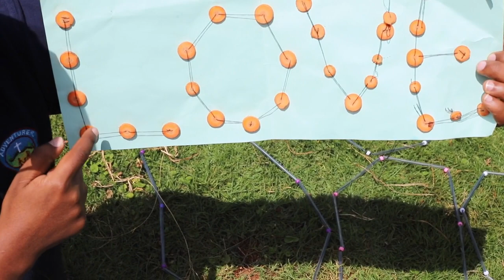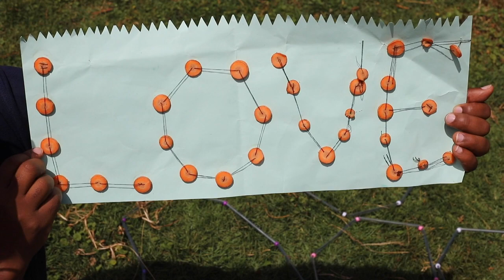Naftal and Esther Pendo - Builder Class Adventurer Club Lesson 4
An Adventurer club presentation by Naftal and Esther Pendo - Builder Class for Lesson 4